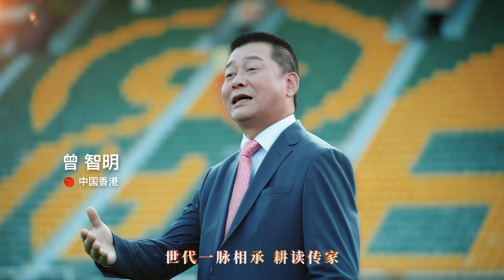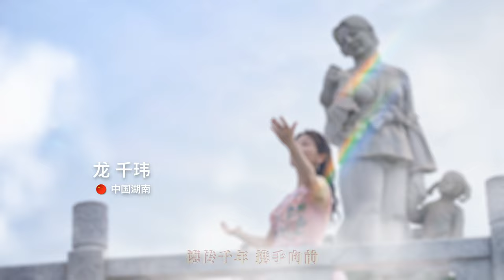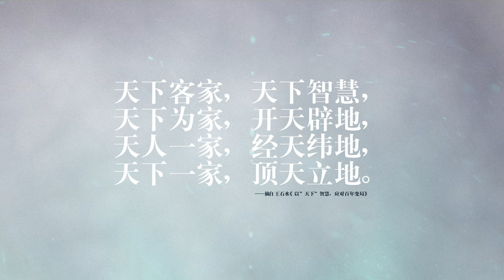感动！好听！全球客家人联手打造第31届世客会主题曲《Hakka客家》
感谢幕后所有的工作人员！天下客家 一家亲！
2022年6月26日  第31屆世客會於202年6月24日在加拿大萬錦市隆重開幕 ，本屆世客會的主題為“客聚萬錦 家和天下”，主題曲是沿用2019年在馬來西亞舉行的第30屆世客會主題曲《HAKKA客家》 ，並邀請原創者梅州籍著名音樂人陳善寶老師任創作人、總製作人，由客家青年導演 黃宇歡 和邱得展 聯合導演的作品。
主題曲《HAKKA客家》 更具音樂感染力與客家文化魅力，並由知名客屬僑領余國春、熊德龍、曾智明、張潤安、鄒錫昌、吳惠權、范成連、吳灝、羅活活、黃德新、陳裕華等以及客屬優秀青年企業家余偉傑、林奕權等和中國工程院院士江歡成、丘峰教授、陳立僑教授等參與演唱。MV由全球16個國家、地區50多個城市的180個客屬社團、單位近2000人拍攝完成，充分體現了大客家、大團結、天下客家、天下為家的精神。